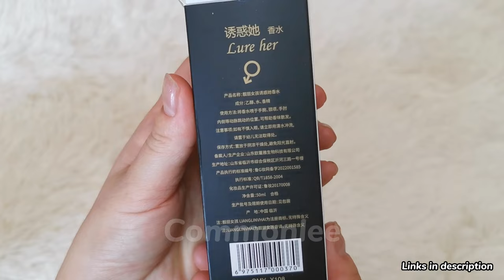Lure Her Perfume Review - Does Lure Her Cologne Really Work?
【Golden Perfume】Scientifically formulated Perfume for man and women that has proven to attract and appeal each other. Specifically designed formula! Not only will have you smelling great! Formulated in just the right amounts to be extremely effective!
【Long Lasting Fragrance】Apply golden perfume on the neck, ear, wrist, chest or other parts of the body to release enough sexy, making you particularly attractive.
【Golden Perfume】The most powerful in humans can affect mood and improve intimacy with your partner. relation. Significantly enhance the wearer's self-confidence!
【How To Use】When two people face each other and rub the perfume on their necks, the perfume will naturally be exhaled to each other's nose along with the air. If applied behind the ear, it works amazingly when hugging each other. If applied on the chest, she/he wants to hold you in her arms, and the message from the chest is more suggestive. It can also be added to shampoos, floats, skin care products.
【Widely Use】It can be the human body, or it can be directly sprayed on walls, furniture, paper, documents, electrical appliances to create different interests. It is suitable for places where the ratio of males and females is seriously unbalanced or relatively closed to regulate people's emotions.